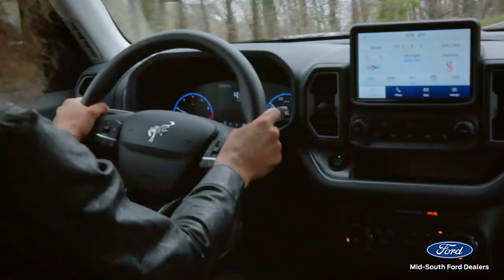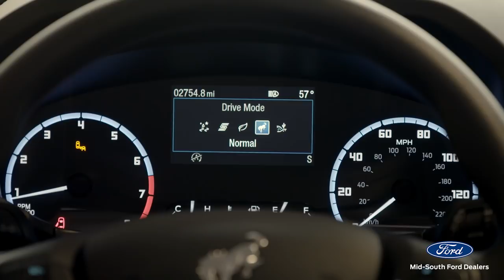Ford Music presents Kandace Springs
Mid-South Ford Dealers invite you to a Kandace Springs livestream performance to help raise funds for People Loving Nashville on July 1st.

to learn more about their cause.